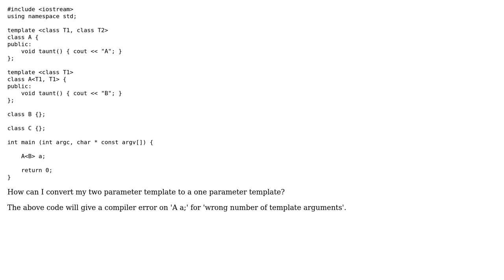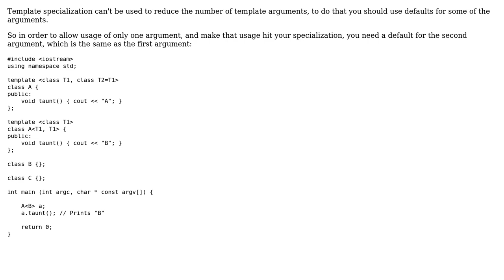How can I specialize this template‹class T1, class T2› to this template‹class T1›?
c++ partial specialization: How can I specialize this template‹class T1, class T2› to this template‹class T1›?

With thanks & praise to God, and with thanks to the many people who have made this project possible! | Content (except music & images) licensed under CC BY-SA | Music | Images & others | With thanks to user user52343 user Steve Townsend user Kleist and the Stack Exchange Network Trademarks are property of their respective owners. You are responsible for your own actions.